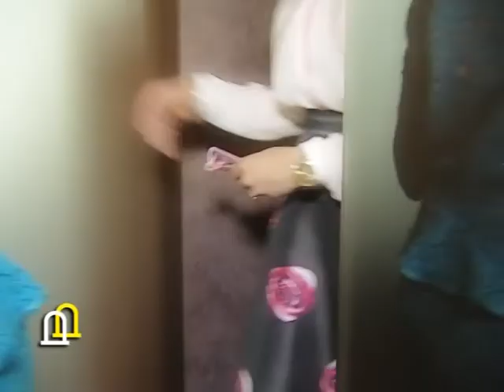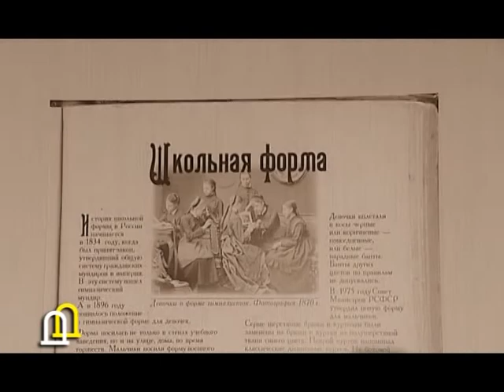дела домашние 13 08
В выпуске программы "Дела домашние" от 13 августа 2016 г. Беременность и ремонт. Выбираем натуральные и безопасные материалы. Стеклянные конструкции в квартире, коттедже и офисе. Модные тенденции в обуви - лето 2016. История школьной формы. Очередная серия проекта "Большие и красивые" - наша героиня обаятельная и жизнерадостная Марина Капустина.